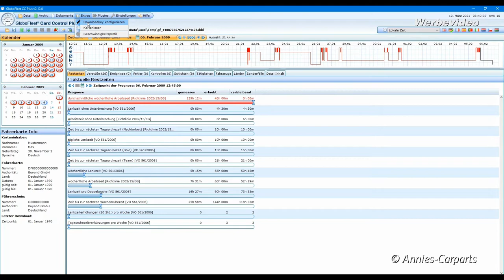GloboFleet Starter Set Optimal DK II Updateanleitung für PC Software und Downloadkey